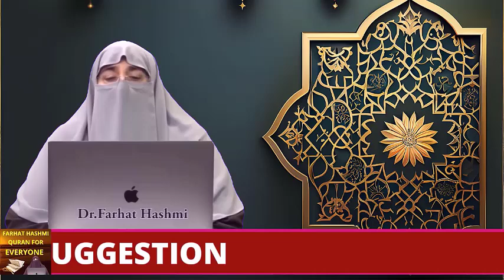Aurat Ka Azan Kay Foran Bad Namaz Pharna Ya Kitni Dair Bad Pharni Chahiye Dr Farhat Hashmi